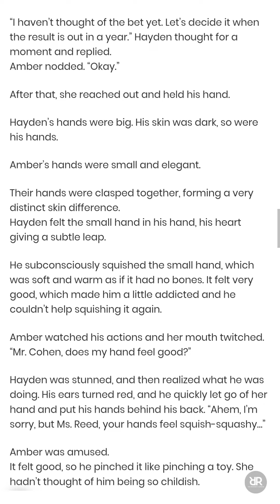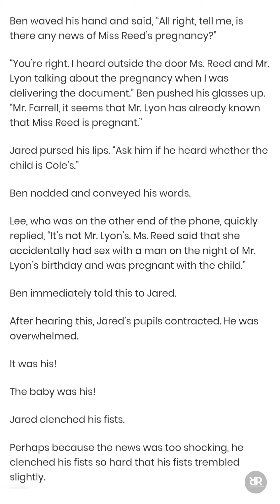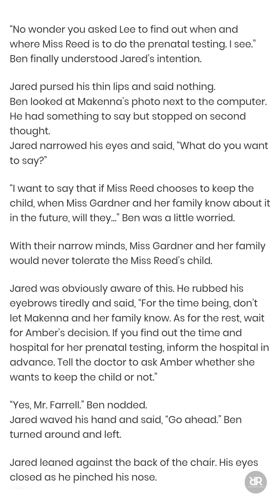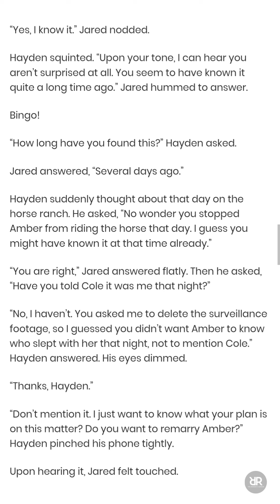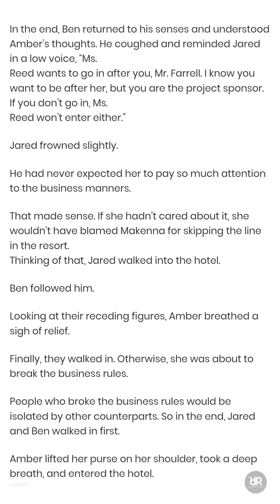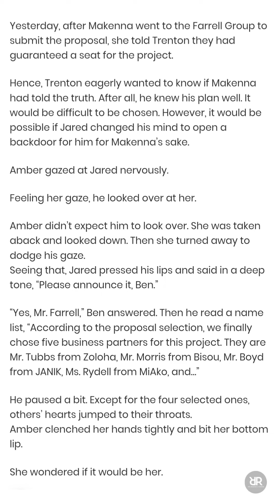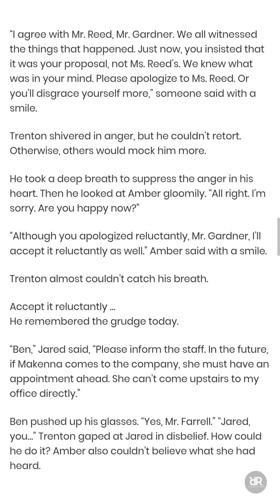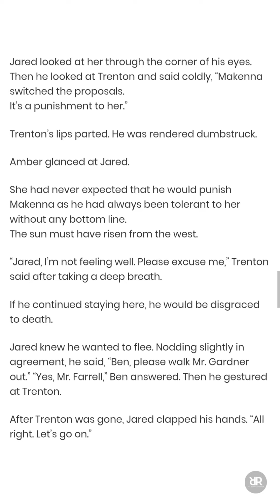My Ex-Wife Is So Beautiful (CHAPTER 163-170) | Novel Sky